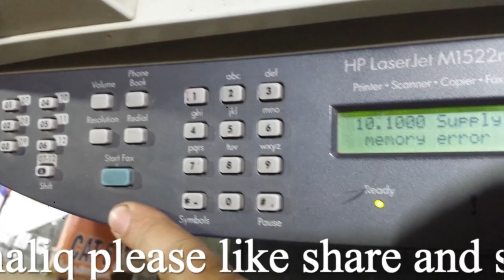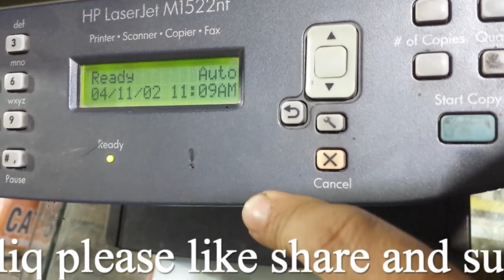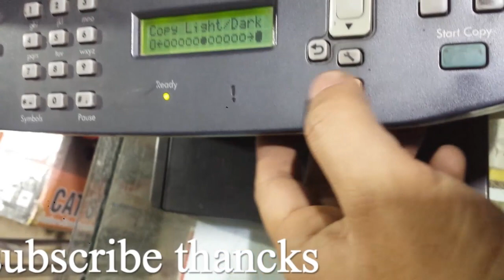HP LaserJet M1522nf Review